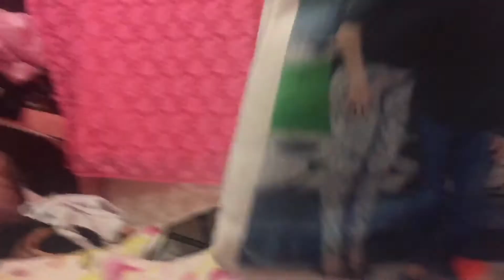Testando Os Óculos da Vó!!